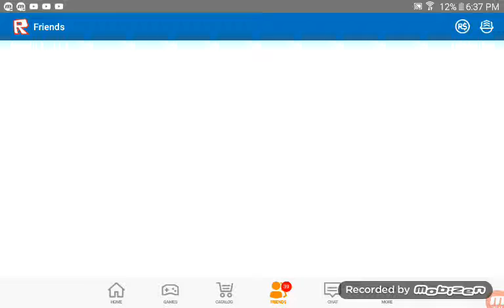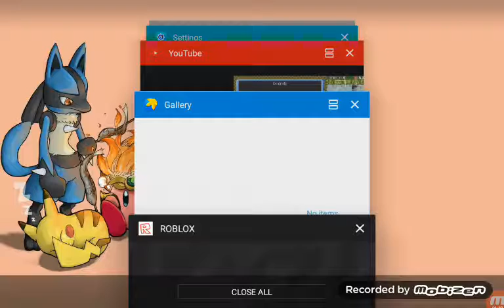Roblox pokemon advanced collect 100 stones and sell them challenge part 1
Today we do our frist challenge video of roblox witch includes part 1 part 2 part 3 and maybe and a part 4